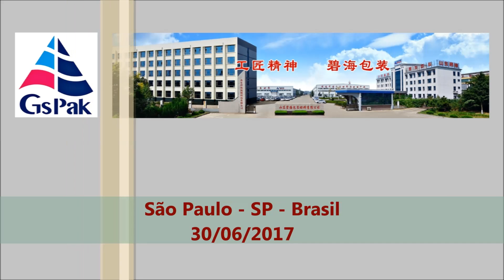EVENTOS - BRASIL - SÃO PAULO - SP - BIHAI MACHINERY - GSPAK - FISPAL TECNOLOGIA - 2017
* Empresa: BIHAI MACHINERY - GSPAK * Evento: FISPAL 2017 * Organização da Feira: FISPAL TECNOLOGIA * Local: São Paulo Expo * Município: São Paulo - SP - Brasil * Datas: 27 a 30 de Junho de 2017 * Vídeo Experimental: MXT - Produções Artísticas * Filmagem e Registro Artístico: MXT - Produções Artísticas * Trilha Musical: Cíntia Maria (Lailton Araújo) * Solo no Teclado: Sandra Ceccarini * Data da Filmagem: 30/06/2017

FICHA TÉCNICA

BIHAI MACHINERY CO., LTD.
Linyi City, Shandong Province, China
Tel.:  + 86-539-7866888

* Produtor Executivo
MXT - Produções Artísticas

* Imagens
Lailton Araújo

* Roteiro, Edição e Mixagem
Lailton Araújo

Câmera Digital Sony
Modelo DSC-WX50

Versão de 2012